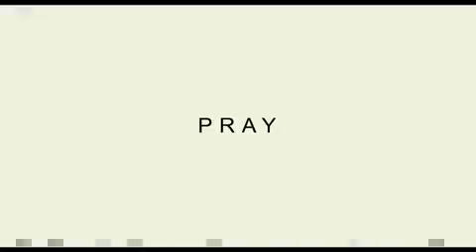Eat Pray Love - Kino Trailer deutsch